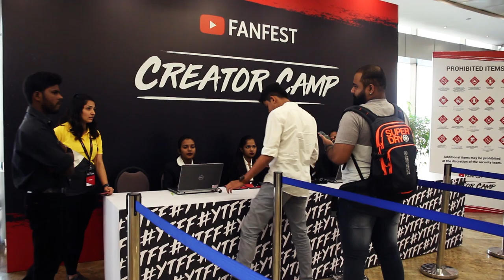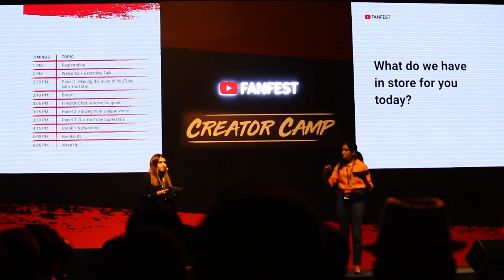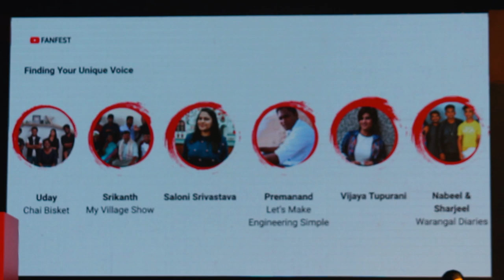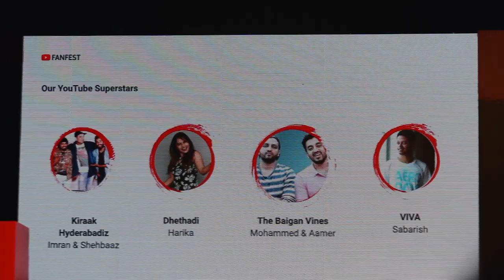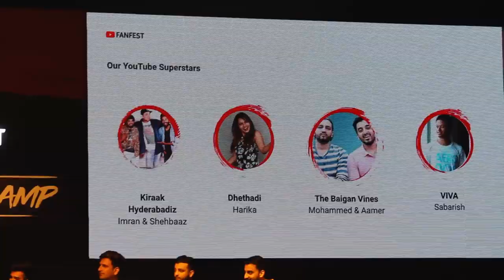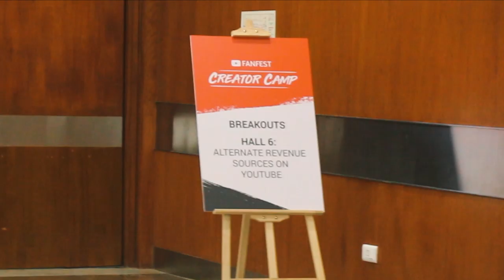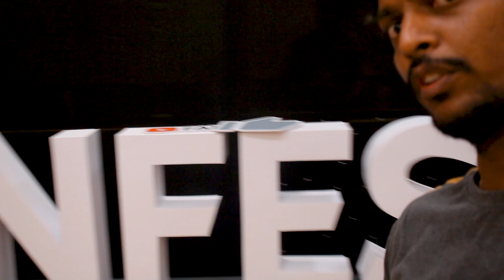YOUTUBE FANFEST HYDERABAD WITH FUNPATAKA TEAM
Hey all..i hope u have an amazing day, so  in this video I had done a vlog  of  youtube event that heald  Hyderabad at Novotel Hyderabad Convention Centre, it was just crazy and   learn from all the big YouTubers..so I thought to make a vlog for the event ..n here i come with..i hope u guys enjoy this video n consider to give a like..subscribe is must if u r watching n want more to come..till then tc :)

SPECIAL THANK'S TO   " YOUTUBE   HYDERABAD & TEAM "